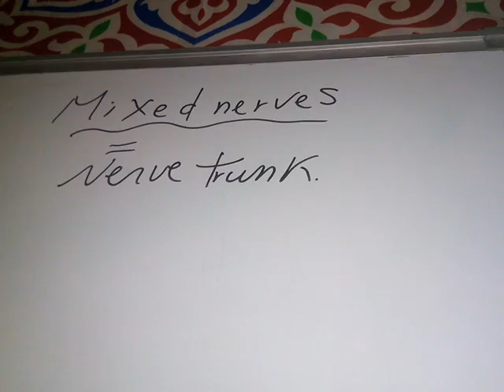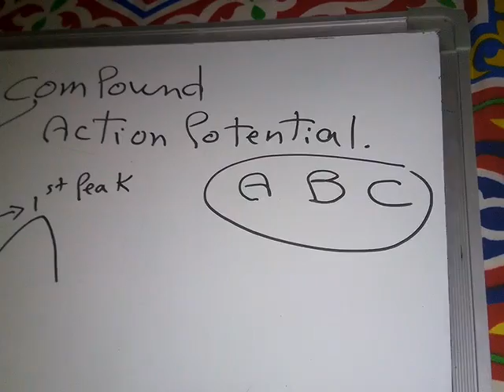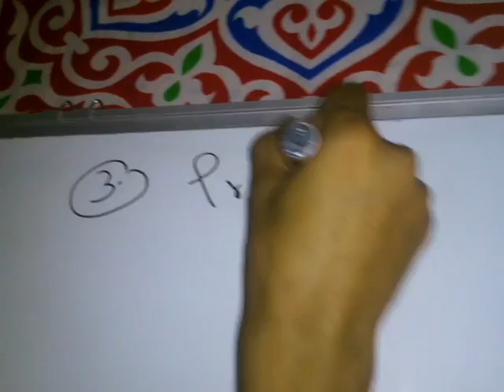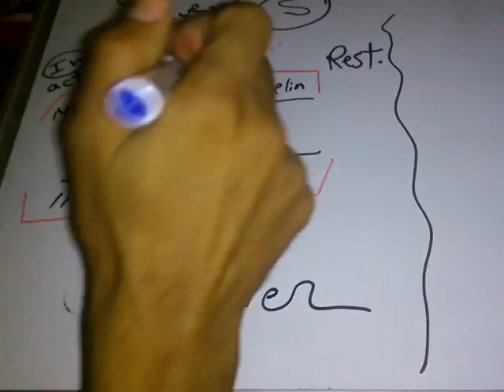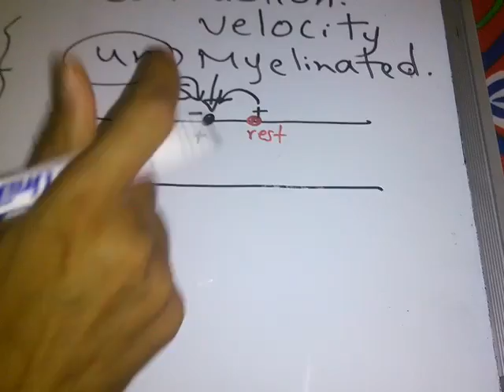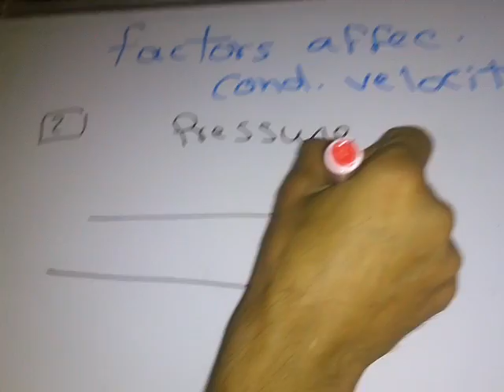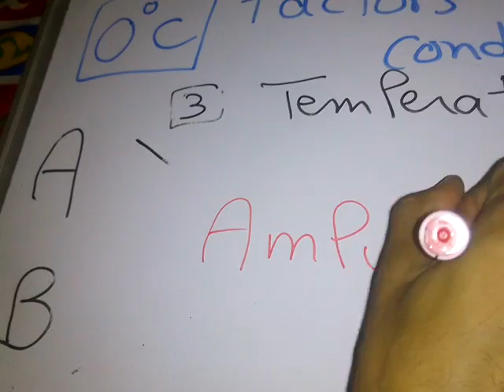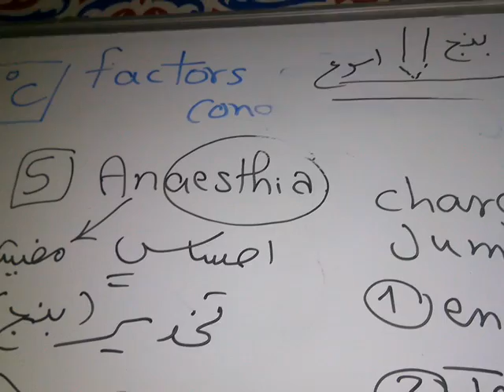Mixed nerves, Compound action potential, Conduction in Myelinated and Non Myelinated nerves dr moh